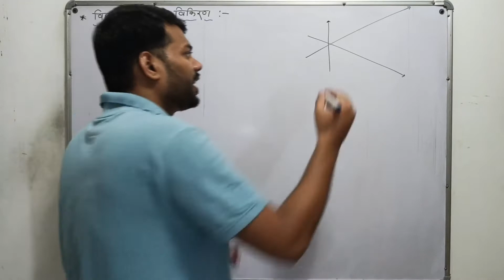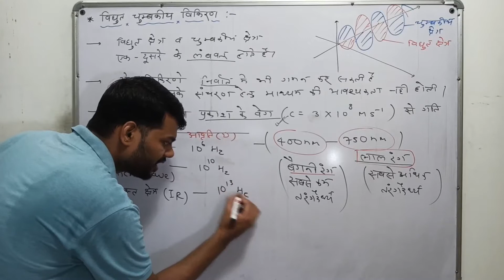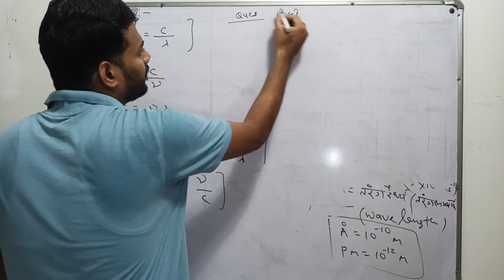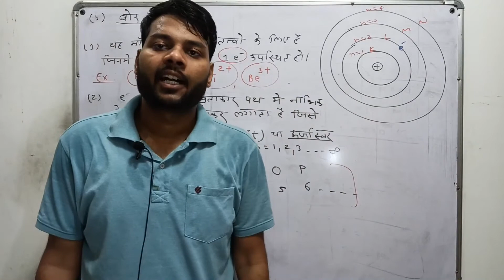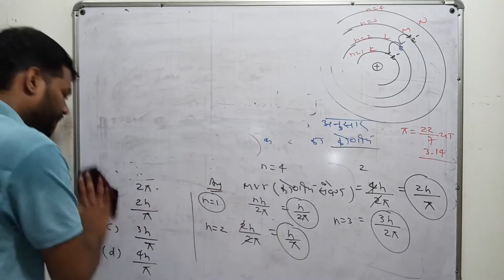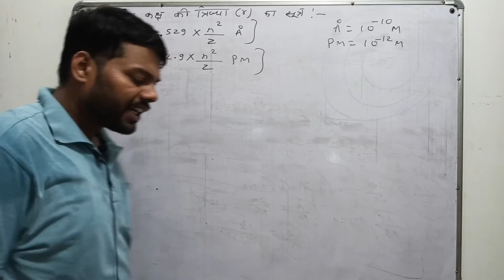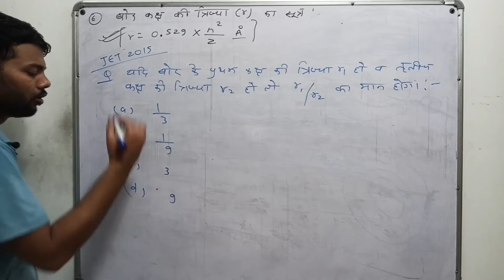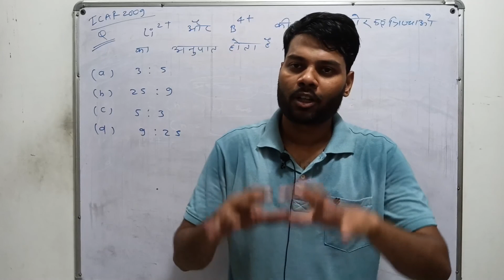Jet Online Classes 2021 Chemistry | Lec-12 | By Ajay Ojha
About This Videos :- Jet Online Classes 2021 Chemistry | Lec-12 | Jet Chemistry Classes | By Ajay Ojha

asha krte h Aapko video psnd aayegi Thanku so much.

1. jet icar online classes
2. jet icar bhu online classes
3. jet icar coaching in jaipur
4. jet exam 2021
5. jet exam syllabus
6. jet exam preparation
7. jet exam date 2021
8. jet exam for agriculture
9. jet exam for agriculture 2021
10. jet exam for agriculture 2021date
11. jet exam for agriculture questions
12.  jet exam chemistry question
13. jet exam full details
14. jet agriculture exam date 2021
15. jet entrance exam
16. jet entrance exam 2021 syllabus
17. jet exam information in hindi
18. jet exam ka syllabus
19. jet exam online test
20. jet exam rajasthan
21. jet chemistry class 2021
22. icar chemistry class 2021
23. icar chemistry question paper
24. icar chemistry questions
25. icar chemistry classes
26. icar chemistry syllabus
27. icar chemistry question paper
28. chemistry for icar
29. icar chemistry paper 2019
30. icar chemistry question paper 2019
31. Icar chemistry online classes 2021
32. Icar chemistry online class
33. icar chemistry class 2021
34. jet chemistry online classes
35. jet chemistry classes
36. jet chemistry classes 2021
37. jet online classes 2021
38. jet chemistry syllabus 2021 in hindi
39. jet chemistry class
40. jet online classes
41. jet online classes 2021 chemistry
42. jet classes chemistry

Some Other Video's :-

JET CHEMISTRY COURSE

1. Class 11 Chemistry Chapter 1 Hindi Medium |Lec -1 Some Basic Concepts Of Chemistry Class 11

2. Class 11 Chemistry Chapter 1 Hindi Medium |Lec -2 SI Units | Some Basic Concepts Of Chemistry Class 11

3. Class 11 Chemistry Chapter 1 Hindi Medium |Lec -2 SI Units | Some Basic Concepts Of Chemistry Class 11

4. Class 11 Chemistry Chapter 1 Hindi Medium | Lec -4 Significant Figures Class 11 Chemistry Chapter 1 | By Ajay Ojha

5. Class 11 Chemistry Chapter 1 Hindi Medium | Lec -4 Significant Figures Class 11 Chemistry Chapter 1 | By Ajay Ojha

6. Class 11 Chemistry Chapter 1 Hindi Medium | Lec - 6 | Law Of Definite Proportional and Multiple Proportion| By Ajay Ojha

7. Class 11 Chemistry Chapter 1 Hindi Medium | Lec - 7 | Law Of Definite Proportional and Multiple Proportion| By Ajay Ojha